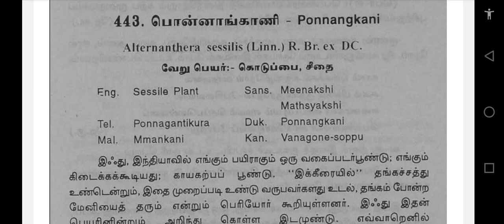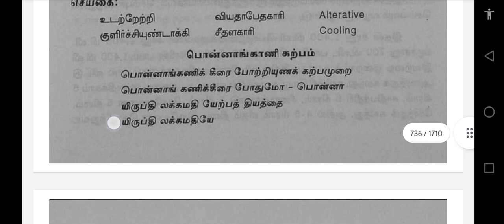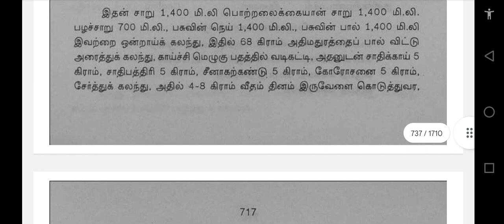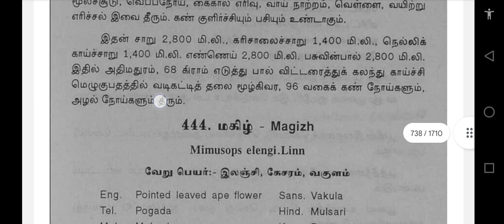mooligai. 443. ponnankaani.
Alternathira sessilis. ponnankaani. seethai. koduppai keerai. ponnankaani keerai. herbal medicine. siddha medicine. mooligai. gunapadam.